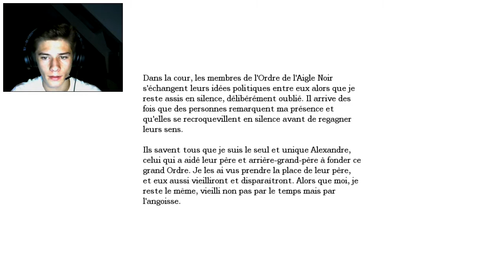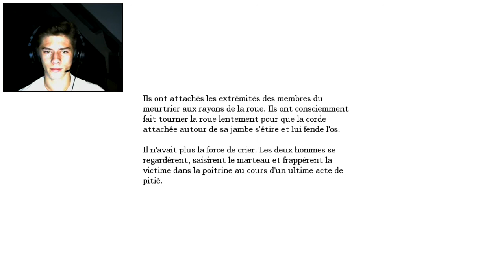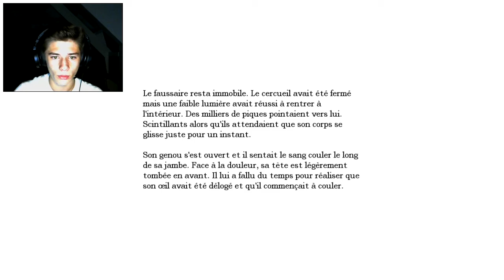Let's Play Amnesia Ep 6 : ILLUMINATI CHARISMATIQUE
Yoooo les gens, 6ème épisode sur Amnesia the Dark Descent, au programme aujourd'hui de la torture, de la torture et encore de la torture ! Oubliez pas le LIKE si mes vidéos vous plaisent ! :D